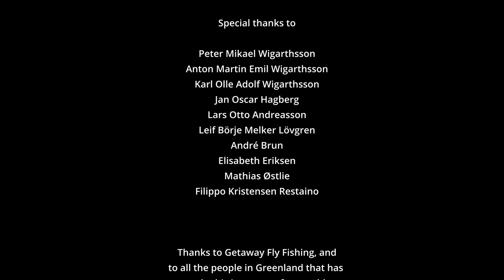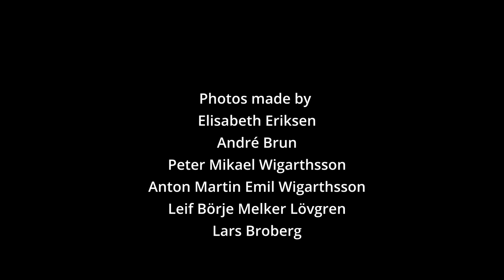Fly fishing Camp South Greenland 2022 By Broberg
This video was recorded in Greenland July 2022.
It is a 9 days trip including Hotel and transport to the Camp and back.

The video primarily focuses on capturing the moods and memories of the participants in the film, therefore you as a viewer will probably think it is too long and uninteresting, but give it a chance, it will show a glimpse of the fantastic nature in Greenland, and not least show how great the density of the arctic char in the river. But regardless, this video will never be able to reproduce the impression you get in Greenland, you have to be there to understand what impression it leaves on the soul.

Note: The intro picture is generated by AI via midjourney.com with following keywords:
map of greenland, photorealistic, ultra detailed